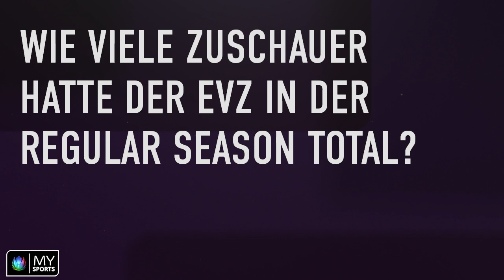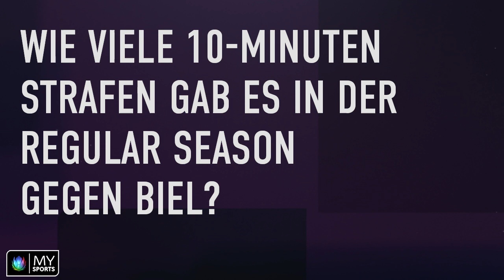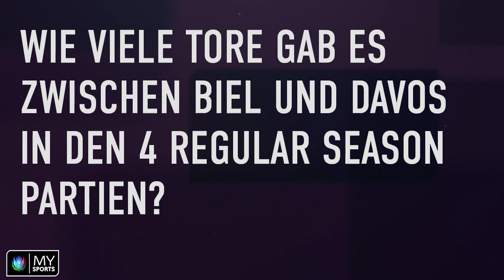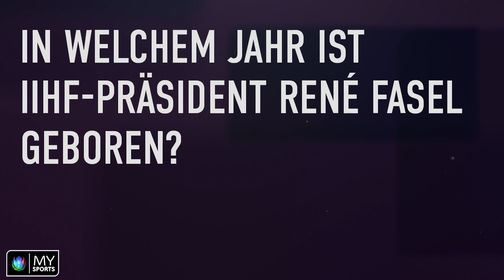PlayoffQuizFight HC Davos vs. EHC Biel (Finale)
Wow das war spannend und witzig! Sven Jung vom Hockey Club Davos und Michael Hügli EHC Biel-Bienne schenken sich nichts im PlayoffQuizFight Finale. Wer holt sich den Quiz-Meistertitel?